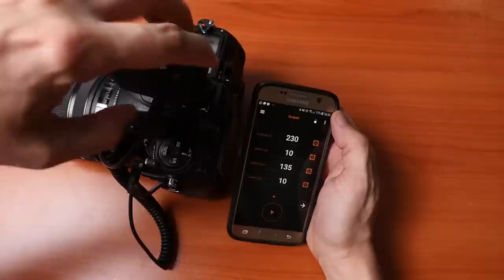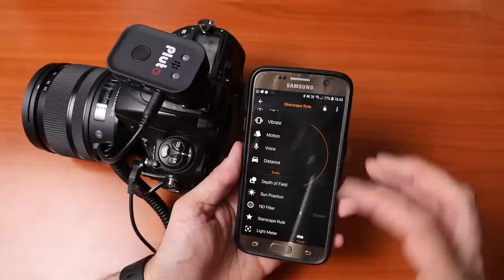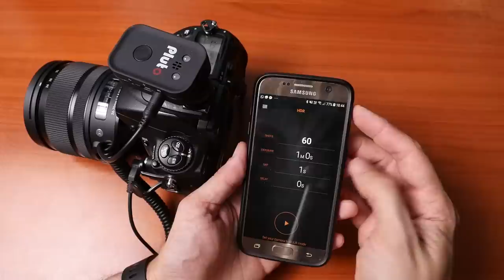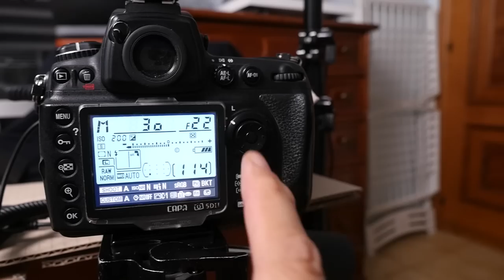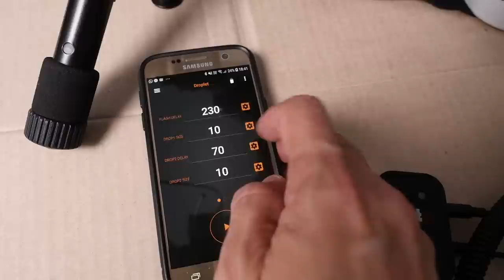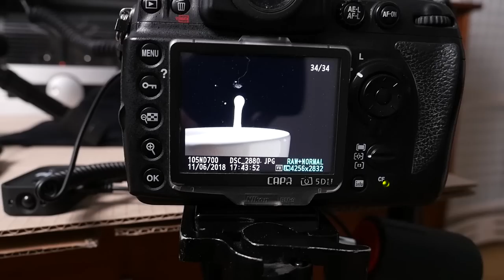PLUTO TRIGGER: WATER DROP PHOTOGRAPHY!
La mia prova del Pluto Trigger insieme alla Pluto Valve, indispensabili per avventurarsi nella water drop photography.

Se vuoi vedere con cosa realizzo i miei video: